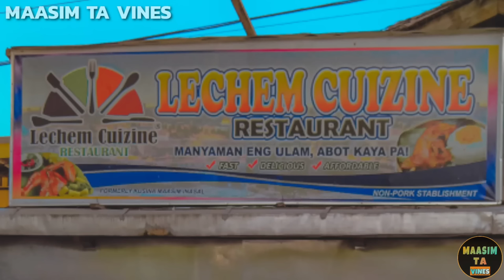SIGA SA MGA BARANGAY🤣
MAASIM TA VINES YOUR STRESS RELIEVER OR YOUR CAUSE OF STRESS